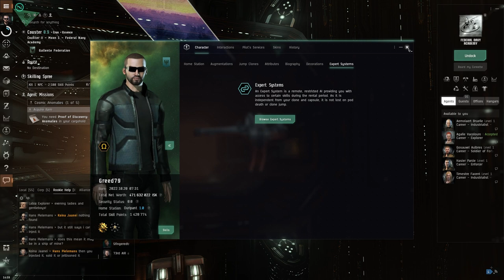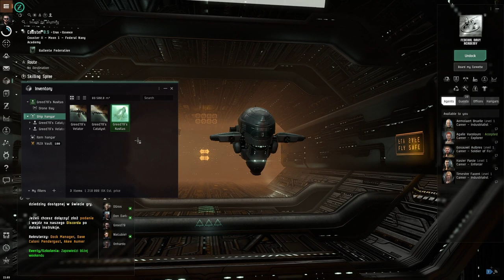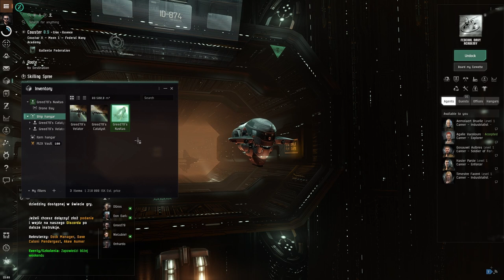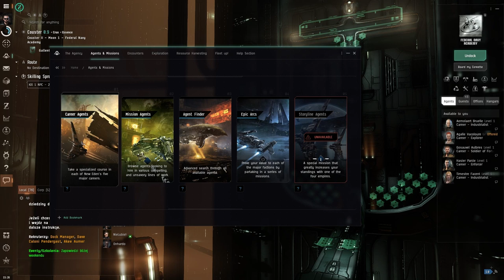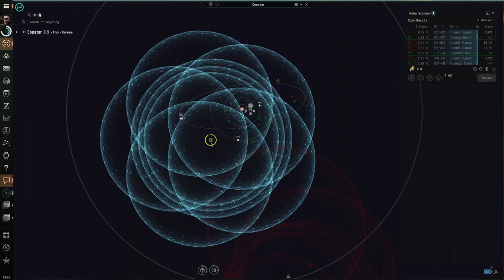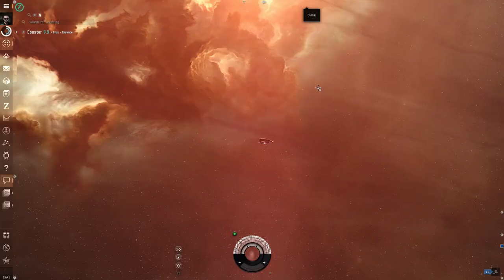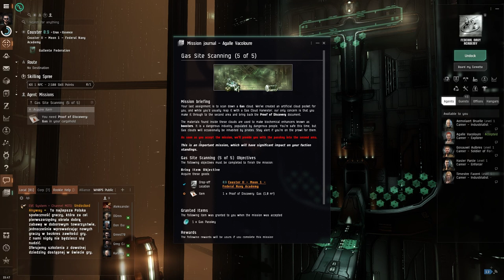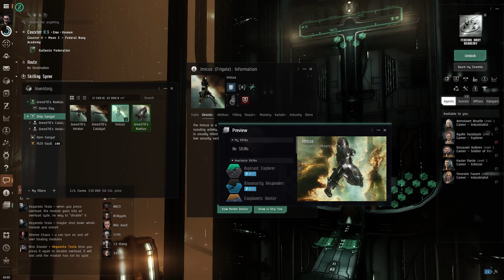Eve Online | Odkrywamy jak odkrywać 😎 | Część 2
Uczymy się grać w Eve, nowy film postaram się wrzucać co sobotę. Zapraszam